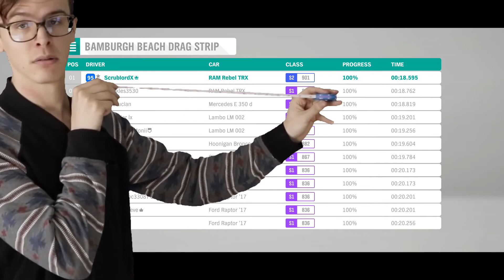Another Porsche Video || Forza Horizon 4 (Meme Edit)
On this episode of Forza, is this a repeat? Nope, just another Porsche Video. But this time its Silverhand's Ride and the new Reimagined Porsche 911 '90!

• New videos on each week at 5PM EST